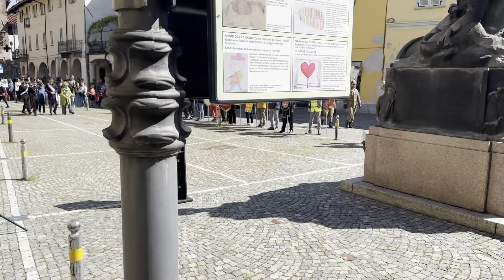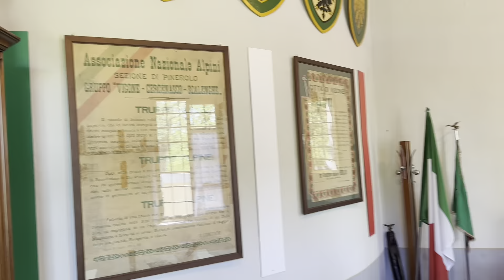Vigone, 25 aprile 2024